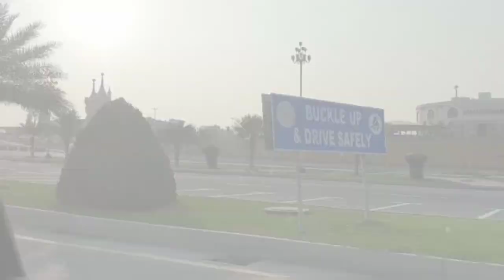Asia biggest mosque - eat & discover